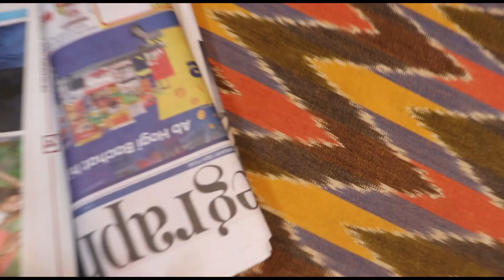আমাদের এত লোভ ‼️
@poribardotcom                                                                                                     When all the dust is settled and all the crowds are gone, the things that matter are faith, family, and friends. I hope you people enjoy our bonding and lifestyle. Thank you for being a part of it. A huge warm hug from us to y'all.

Insta - lopamudra.paladhy_                                 Insta - samadrita.paladhy_